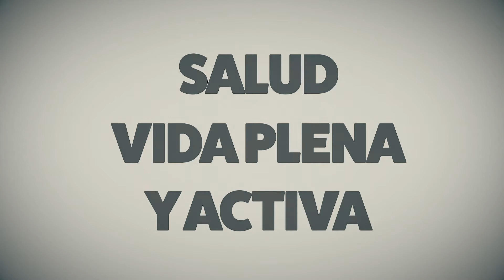La Solucion es Challenge 2017